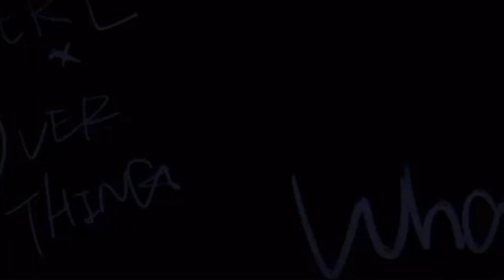foreign freestyle - AngelGhost (Official Music Video)